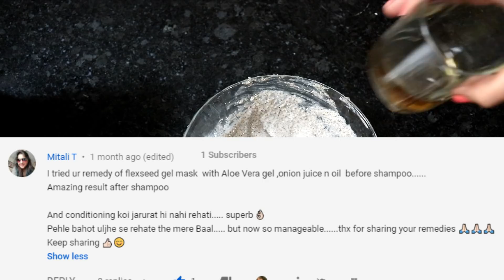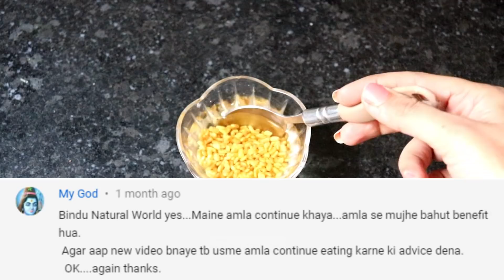कितने भी बाल झड़ रहे हो तुरंत रोकें|पतले/गिरते हुए बालों को मोटा/घना व लम्बा बनाने का 1 जादुई नुस्खा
सफेद बालों को हमेशा के लिए जड़ से काला करने का जबरदस्त घरेलू उपचार.white hair black naturally karne ka tarika bataya hai.safed balo ko kala karne ke nuskhe janiye is video me. bal kaly karne ka tarika hai ye natural and easy.

how to get long hair, how to get long hair fast, how to grow hair, balo ko lamba karne ke tarike, balo ko lamba karne ka tarika hindi me, balo ko lamba karna, balo ko lamba ghana karne ka tarika, safed balo ka ilaj, balo ko kala karne ka tarika

प्याज़ में बस ये मिला लो बाल इतने लम्बे मोटे हो जायेंगे की सब देखते रह जायेंगे | How to Grow Long Thicken Hair with Onion

इसे 2 बार लगा लो बाल इतने लम्बे मोटे हो जायेंगे की सब चौंक जायेंगे | Grow Hair Faster with ONION

मैंने रात में प्याज के रस में ये 2 चीज मिला के लगाया और सुबह मेरे बाल 2 इंच लम्बे हो गए हे Natural Hair growth remedy

In this video i will share with you a Super fast way to Grow Long and Thicken Hair Faster With Fenugeek seeds, kalonji, coconut milk and amla juice  & castor Oil. Kalonji & Castor oil has hair growth benefits which helps to grow your hair super fast way.

The best Indian hair growth secret shared. Learn how to grow hair long and fast & naturally. Grow Your Hair Faster & Longer In just 7 Days, Magical Hair Growth Treatment..

How to grow long hair fast and naturally | दोस्तो इस वीडियो में आप जानेंगे की आप अपने बालों की लंबाई किस तरह से बड़ी आसानी से बढ़ा सकते हैं  इसके लिए हम उपयोग करेंगे Onion Juice (Pyaz ka ras) and Olive Oil जो आपके बालो को लम्बा, घना और काला करने में बहुत उपयोगी है (GROW LONG HAIR FAST)

बालों को तेजी से लंबा करने का सबसे आसान और सस्ता घरेलू इलाज | how to grow long hair and hair care tips

तेल में बस ये मिला लो बाल इतने ज्यादा लंबे घने हो जाएंगे कि संभाल नही पाओगे | Super Fast Hair Growth, हफ्ते मे सिर्फ 2 बार लगाने से ही बालो इतना ज्यादा लंबा कर देगा ये की संभाल नही पाओगे Get Long Hairs

प्याज के रस में ये एक चीज मिलाकर रात में बालों में लगा लो बाल 2 INCH लंबे हो जायेंगे। HAIR GROWTH। मैंने रात में प्याज के रस में ये मिला के लगाया सुबह बाल 2 इंच लम्बे मिले फिर कटवाने पड़े# मेरी कहानी

इसे 2 बार लगाने पर बालो को तेजी से 10-15 इंच बढ़ाने के घरेलू नुस्खे-Grow Hair Fast Long & Naturally

How to Grow Long Thicken Hair with Onion - World's Best Remedy for Hair Growth इस आसान उपाय से बाल इतने लम्बे मोटे हो जायेंगे की सब देखते रह जायेंगे | Long & Thick Hair Super fast Hair Growth Challenge इसे 2 बार लगाने पर बालो को तेजी से 10-15 इंच बढ़ाने के घरेलू नुस्खे-Grow Hair Fast Long & Naturally कसम से बस 1 बार लगा कर देखो बालों की लंबाई इतनी बढ़ेगी बस कटवाते रह जाओगे |  Grow Hair Fast

Grow Long Thicken Hair Stop Hair Fall & Get Faster Hair Growth. How To Grow Long and thicken Hair Naturally and Faster 100% Work (Hair Growth Treatment)